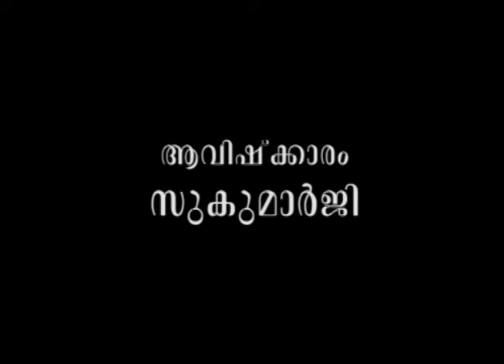സ്വജീവിതത്തെ നിഷേധിക്കുന്നവരുടെ മനഃശാസ്ത്രം